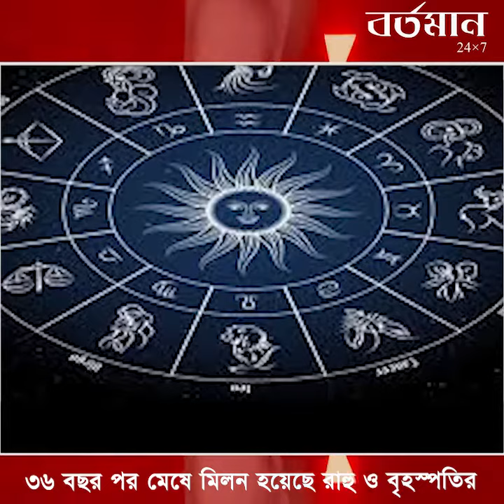৩৬ বছর পর মেষে মিলন হয়েছে রাহু ও বৃহস্পতির! একি জানালো জ্যোতিষশাস্ত্র!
৩৬ বছর পর মেষে মিলন হয়েছে রাহু ও বৃহস্পতির! একি জানালো জ্যোতিষশাস্ত্র!